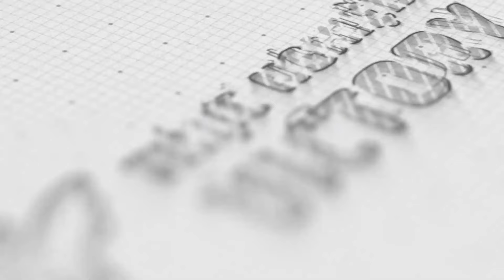Nhảy mashup Đón ánh mặt trời - Có hẹn với thanh xuân - Baby - Nhất quỷ nhì ma | 5A3 | THTN Victory